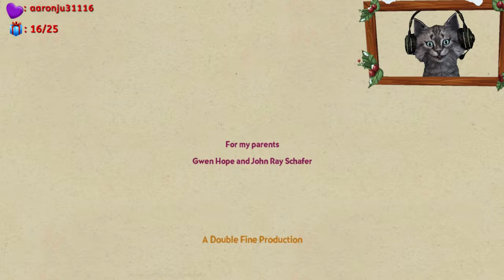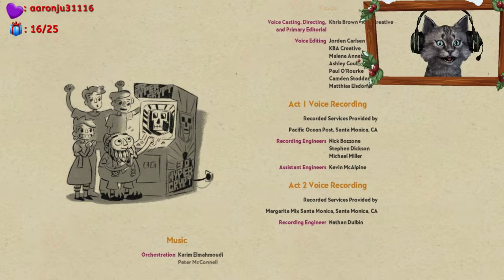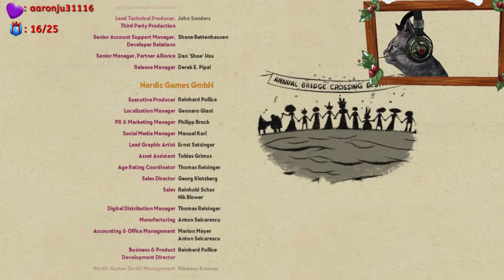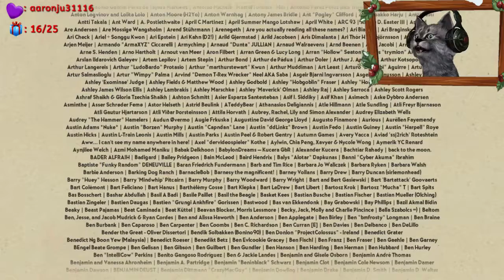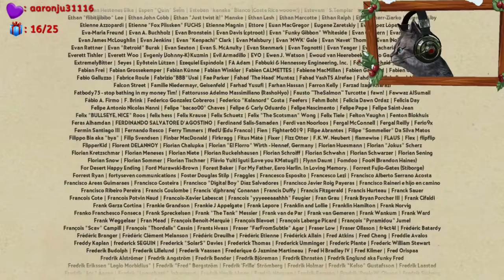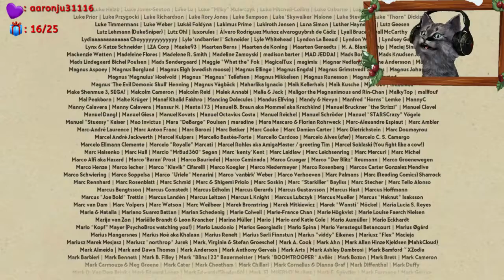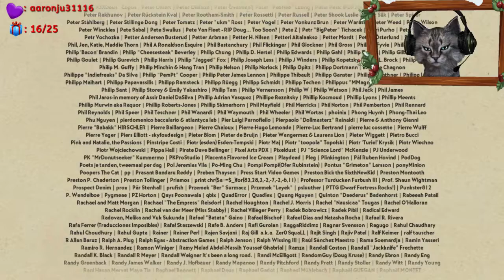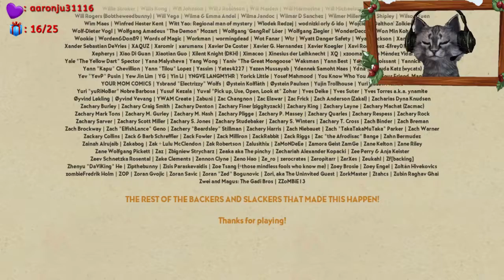Lets Play "Broken Age" - Ep 13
Continuation of "Broken Age" Playthrough